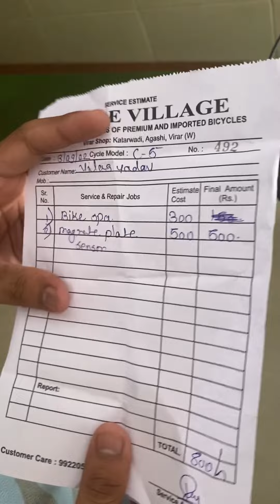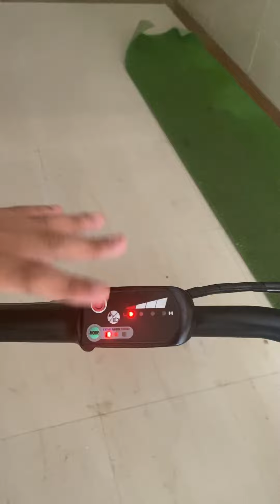Cheapest Electric Cycle in India 2022 | Hero Lectro Review Price & Specs | Service centre Scam 🤭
In this Vlog video I am going to cover the price specs and working of my Hero lectro electric cycle 🚲 which is currently the best electric cycle within the price range from 25 to 30 thousand I am also going to show the service bill after the first servicing of my cycle from which I am totally disappointed because when I purchased my cycle the company claimed that they will give us 1 year free service and after the first services I got 800rs bill which is unfair I am going to show you the bill in the end of the vedio thanks 🙏

Cheapest electric cycle in India
Hero lectro the best electric cycle